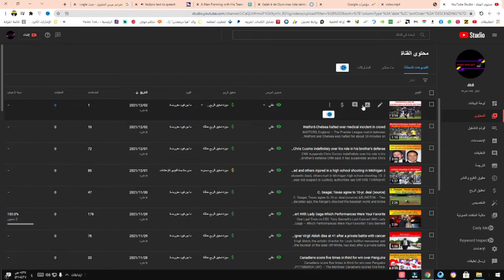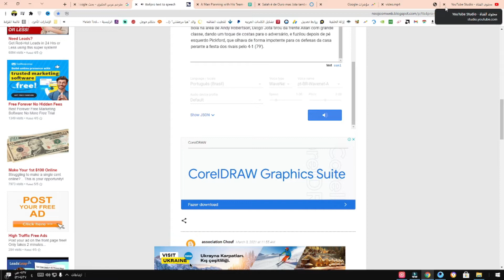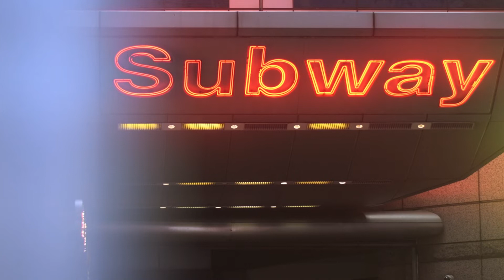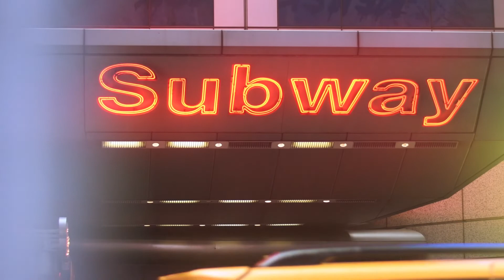Salah é de Ouro mas Jota também teve a sua Bola (a crónica da goleada do Liverpool no dérbi com o )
Salah é de Ouro mas Jota também teve a sua Bola (a crónica da goleada do Liverpool no dérbi com o Everton)

Liverpool teve entrada demolidora e aos 20' havia adeptos do Everton a ir para casa. Fizeram mal, não pelo resultado mas por perderem outras obras de arte do egípcio e o golo do português (1-4).

Pela primeira vez desde que Jürgen Klopp chegou, o Liverpool passou uma época inteira sem conseguir bater o Everton em 2020/21. Os reds e os seus adeptos podem apontar uma série de circunstâncias para mitigar isso mesmo, sobretudo a praga de lesões que ensombrou grande parte da temporada, mas nas últimas dez vezes que atravessaram Stanley Park só ganharam duas vezes, empatando as outras oito. A boa notícia para Klopp em relação a este dérbi de Merseyside é que encontrou uma arma secreta para poder marcar a diferença no jogo em relação aos golos: Diogo Jota”, escrevia o Liverpool Echo.

A ideia tinha várias perspetivas diferentes de análise, a começar com a coincidência de ter sido mesmo no último dérbi que o Liverpool “perdeu” a derradeira época, quando Virgil van Dijk se lesionou no joelho com gravidade. E ainda havia esse dado das dificuldades recentes dos reds em ganhar num estádio que fica a menos de um quilómetro de Anfield. Depois, a “novidade” que tinha pouco de novo e que se chamava Diogo Jota, principal figura na última vitória frente ao Southampton e que se voltou a consolidar na equipa de Jürgen Klopp ao lado de Salah e Sadio Mané deixando Firmino no banco. Era por isto, para isto e com isto que o Liverpool entrava em campo no dérbi. E não demorou a mostrar que a história seria outra.

Em menos de dez minutos, Matip deixou a primeira ameaça na sequência de um canto (2′), Salah ficou muito perto de inaugurar o marcador (3′) e Jordan Henderson fez mesmo o 1-0, num remate em zona central após cruzamento de Andy Robertson na esquerda (9′). A vantagem estava ganha mas o sistema de rolo compressor continuou ligado, com o Everton a tentar subir as linhas e o Liverpool a aproveitar para fazer o segundo por Salah, numa jogada que começou com uma recuperação de bola de Diogo Jota a meio-campo e teve um fantástico passe em profundidade de Henderson para outro golo de génio do egípcio (18′). Ainda a primeira parte não ia a meio e já havia adeptos dos toffees a deixarem o estádio…

As contas pareciam de vez arrumadas, até perante a incapacidade de reação do Everton, e com esse dado “novo” que passava pelo reaparecimento de Thiago Alcântara ao nível do que tinha habituado não só no Barcelona mas também no Bayern. No entanto, talvez até enganados pelas facilidades com que tinham o jogo na mão e criavam perigo sempre que aceleravam, os jogadores do Liverpool tiveram uma falha coletiva grande no final do primeiro tempo, dando a Richarlison a hipótese de assistir Gray no meio dos centrais para o 2-1 com que se atingiria o intervalo – e com os adeptos com outro estado de espírito (38′).

No segundo tempo, e quando se percebia que o Everton iria arriscar mais para quebrar a série de sete jogos sem ganhar na Premier League que começam a colocar Rafa Benítez de perigo, um livre muito perigoso de Townsend deu canto e o canto para os toffees acabou em golo… do Liverpool: Coleman falhou o passe (ou o corte) a meio-campo, Salah conseguiu roubar a bola, foi a acelerar até à área contrária e rematou cruzado rasteiro para o 3-1, lançando a festa junto dos adeptos reds que até um pote de fumo atiraram para o relvado numa cena pouco vista em jogos em Inglaterra (64′). Se Klopp tinha estranhado a Bola de Ouro para Messi em vez de Lewandowski e também o sétimo lugar de Salah, o tempo vai-lhe dando razão.

As contas estavam definidas mas a tal arma secreta ainda não tinha deixado a sua marca no dérbi. Afinal, era uma mera questão de tempo: após receber a bola na área de Andy Robertson, Diogo Jota tirou da frente Allan com grande classe, dando um toque de costas para o adversário, e fuzilou depois de pé esquerdo Pickford, que olhava de forma impotente para os defesas da casa perante a festa dos rivais pelo 4-1 (79′).
west ham
aston villa
everton
copa del rey
everton vs liverpool
muller bayern
taça do rei
everton liverpool
copa do rei
2 liga italiana
everton x liverpool
futebol inglaterra premier league
liverpool everton
paises baixos eerste divisiejoão pedro junqueira de jesus
tabela liga inglesa